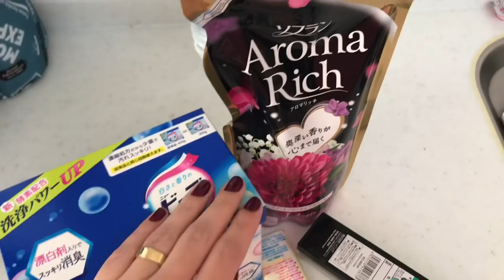Vlog: DOMINGO EM FAMÍLIA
❤️Câmera: IPhone 7 Plus
❤️Editor: IMovie